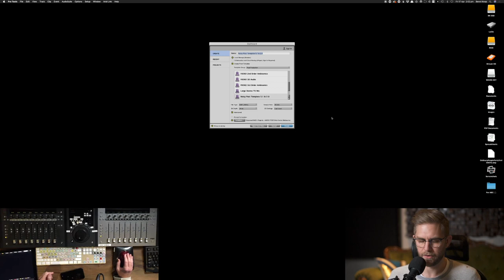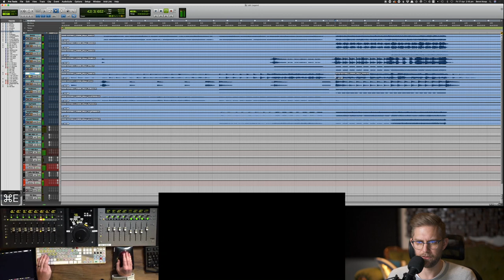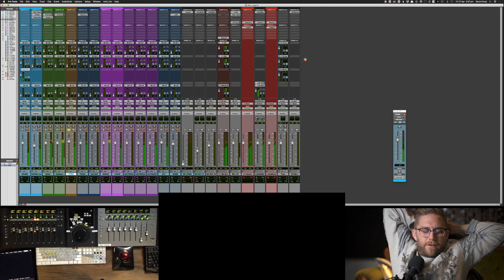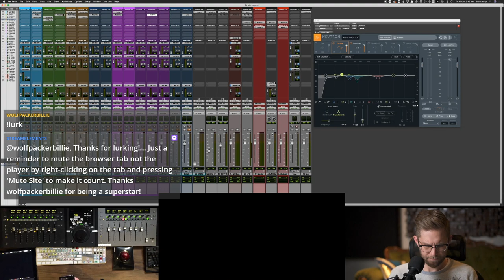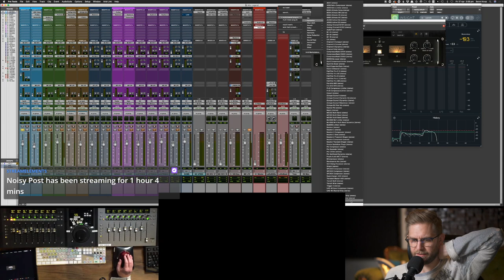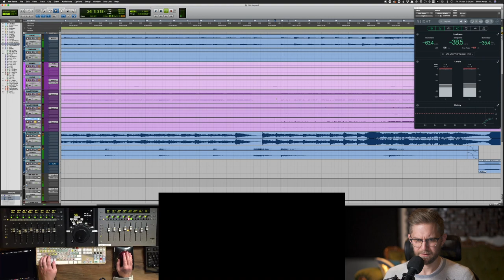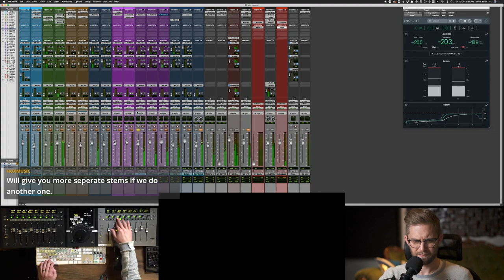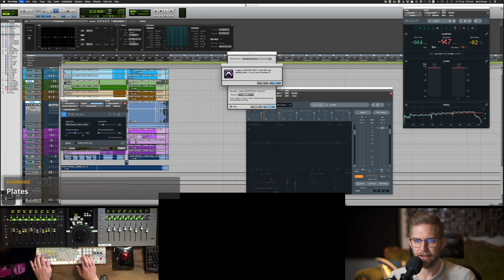HOW TO MIX A MUSIC CUE IN 5.1 & STEREO | See a sound editor & re-recording mixer on twitch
In this stream we work on a music mix for a cue written by David Huxtable. He writes production tracks for television shows. We got our hands on a track to mix for him in 5.1 and stereo. This orchestral score has everything we need to mix a fat track. Watch the whole process from importing the stems through to the final bounce.

// PRO SOUND EFFECTS \\
NOISY POST uses the CORE 5 Standard Bundle to build their soundscapes using SoundQ for SFX management. and SoundQ software

// WAVES PLUGINS \\
Do you love Waves Plugins?... If you can't afford to purchase waves plugins individually, why not try one of their subscriptions.

// PERFECT SURROUND - PENTEO \\
Penteo is the upmixer of our choice, anything from 5.1 to Dolby Atmos. It's perfect for upmixing a stereo ambient SFX to surround or bringing your score stereo stems into Dolby Atmos

// BLACKMAGIC DESIGN \\
Blackmagic Design have been a proud partner of Noisy Post for many years. We've been using Davinci Resolve Fairlight and their hardware equipment on many projects. We also consult with them to improve Fairlight's capabilities. For a free and amazing DAW check Davinci Resolve Fairlight.

// DEITY MICROPHONES \\
One of our most recent partners is Deity Microphones. We're using their microphones and timecode units on set when sound recording and recording our own sound libraries and foley for our films.

// GODOX LIGHTING \\
We're a proud partner of Godox Lights and use them in our studio. We'd love you to check them out if you're a content creator or filmmaker